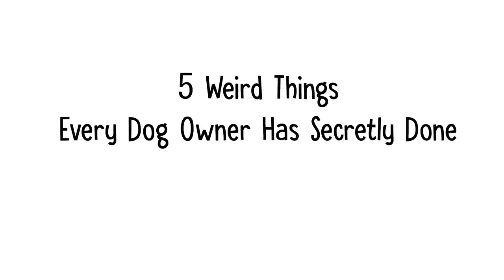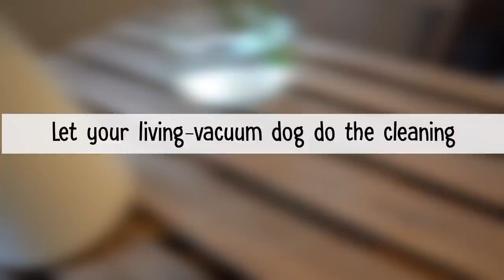5 Weird Things Every Dog Owner Has Secretly Done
5 Weird Things Every Dog Owner Has Secretly Done

BGM
ES_Midnight Flirt - T. Morri
ES_Shaving Grace - T. Morri
ES_Freaky Bats - T. Morri
ES_Wiggly Giggly - Mike Franklyn